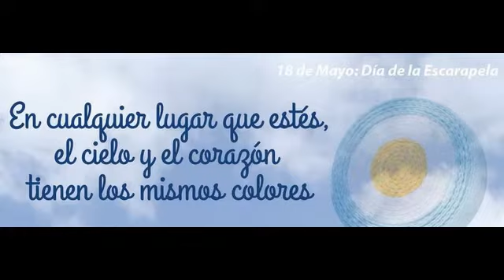Día de la Escarapela Nacional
Homenaje de los alumnos de 2do año ES!